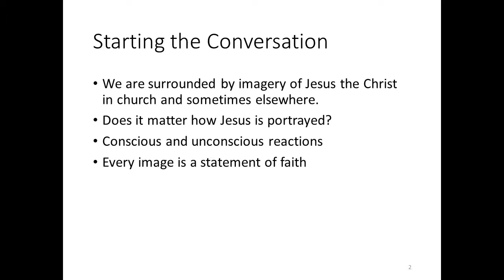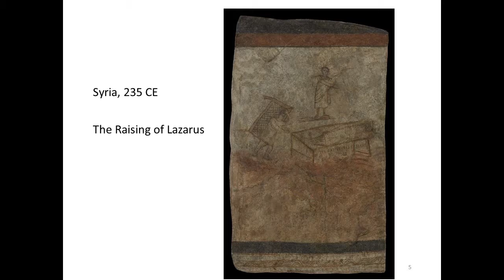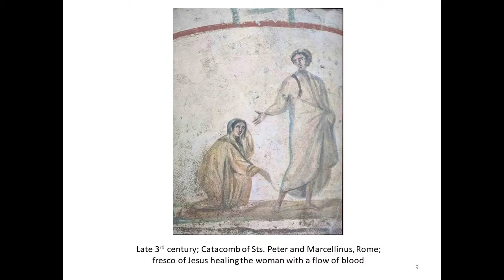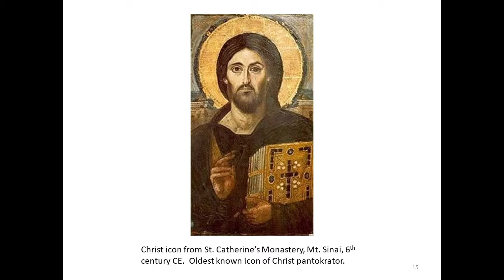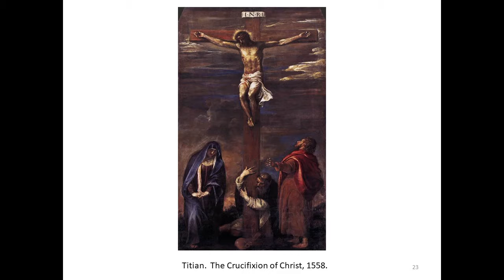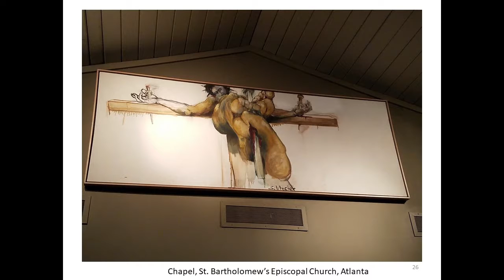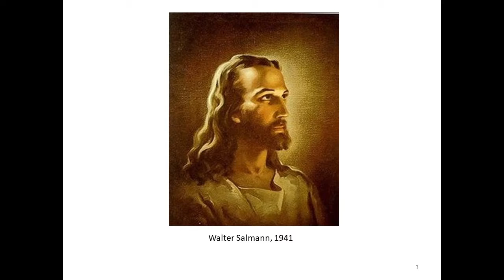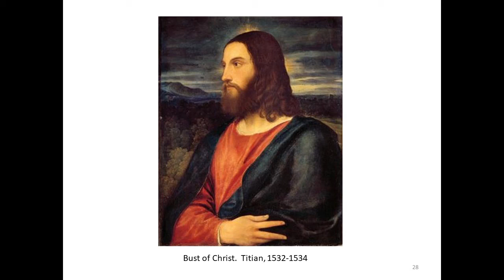Images of Christ, Part 1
Theological Reflections on Images of Christ
All of the arts have produced images of Jesus even though we do not know how he actually looked.  What are these images really saying about Jesus the Christ? How have those images changed over the centuries? We will take a quick look at the fascinating variety of these images and even the ones we use at St. Bartholomew’s and see what we can discover. Presented by Robin Schreiber on October 13 & 20, 2019, at St. Bartholomew's Episcopal Church in Atlanta.